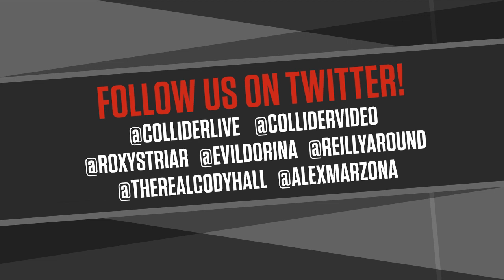The Flash Finally Secures a Release Date + Keanu vs Keanu? - Collider Live #281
Lights up on Collider Live at the break of day, I wake up and I got a little Rocha I gotta chase away. Pop the YouTube at the crack of dawn, stream, while I wipe down the mic guards, hey y’all good morning! (Okay, I tried my best to make it all fit but you know what, whatever, man! I’m super pumped to talk about InTheHeights for the next two hours so get ready for that. Not really, since Collider Marzoña Live is gonna start next year anyway. Host Dorina Arellano, Mark Reilly, John Rocha, Cody Hall, and Alex Marzoña are gonna chill today as per usual and talk TheFlash and Keanu Reeves, and Ken Napzok is gonna hang with us later on in the show too! It’s great!)

For LA folks, get tickets to Yuletide Cinemaland - Christmas movies at Heritage Square Museum

00:00 Dorina had a strange encounter last night, nudity talk, karaoke
12:22 In the Heights trailer thoughts!
19:51 more Snyder cut talk and the New York Times article about Star Wars
33:26 The Flash movie gets a release date
38:18 The Matrix 4 and John Wick 4 have the same release date?
40:57 actors you’d love to interview / would be intimidated to talk to
47:15 Mortal Kombat release date moved up
51:15 Shazam 2 gets a release date - oh my god how many release dates are we gonna talk about
59:52 Ken Napzok in studio to apologize to everyone and also everyone complains about being old
1:11:05 Christmas movies… and musicals?
1:18:45 calls - musicals you would love to see adapted; favorite holiday food; favorite horror movies
1:33:30 Movie score game!
1:46:54 calls - video games you’d want to see as a movie; favorite musics; is it okay to approach us in public places?

ColliderLive: You have no idea what might happen in this off the wall show that is a mix of nonsense, shaken with comedy, and served every Monday, Tuesday, Wednesday, Thursday and Friday live from Collider Studios.

Watch the latest short film from The Wangers/Amateur Hour Films, “Reel Talk with the Reel Robbie”